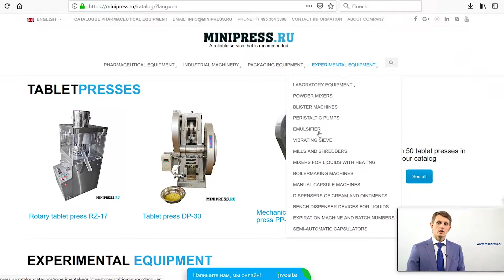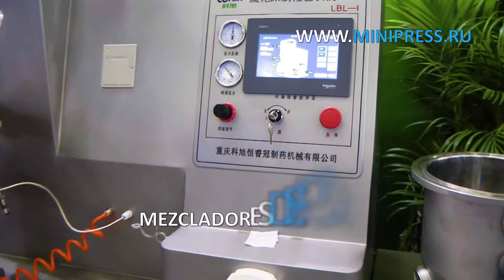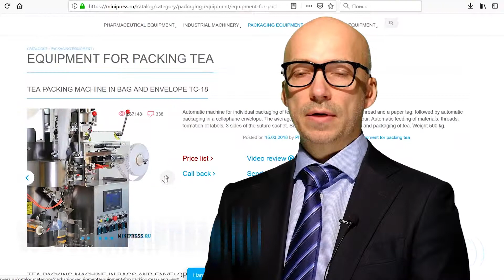Granuladores de lecho fluidizado para la producción farmacéutica Minipress.ru/katalog/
Granuladores de lecho fluidizado para la producción farmacéutica Minipress.ru/katalog/. Especialistas en equipamiento y tecnología farmacéutica para la producción de medicamentos. Durante más de 17 años, hemos ayudado a nuestros clientes a elegir, suministrar y ajustar diversos equipos farmacéuticos! Está buscando un proveedor de equipos confiable? Le proporcionaremos el mejor servicio 24/7. Se ha reunido el mejor equipo de profesionales de la industria farmacéutica y se han establecido vínculos estables con los mejores fabricantes. No solo vendemos, sino que también producimos muchos modelos de equipos.

Director de Minipress Roman Tsibulsky
Suministro de equipos farmacéuticos a Rusia.

GRAN CATALOGO DE EQUIPOS FARMACÉUTICOS
Catálogo constantemente actualizado de varios equipos farmacéuticos con fotos, descripciones, videos y precios.
Usted se comunica sobre todos los problemas, desde el momento de la primera consulta y antes de recibir el equipo, con un especialista.
ESPECIALISTAS Y TECNOLOGÍAS
Tenemos conexiones extensas en el entorno farmacéutico, encontraremos a cualquier especialista, ayudaremos con el desarrollo de equipos y tecnología.
DISCUSIÓN DE SUS IDEAS DE PRODUCTO
Le ayudaremos a evaluar sus ideas. Amplia experiencia en la organización de diversas industrias y producción. Consejo valioso.

FLEXIBLES Y ENVASADORES EN CINE.
Nos fijamos la tarea de ayudar a nuestros clientes a elegir el equipo farmacéutico adecuado. La experiencia de muchos años en tales actividades muestra que muchos clientes se enfrentan, ante todo, a una falta de comprensión del proceso tecnológico. La compra del equipo debe ser el punto final después de una discusión detallada de la tarea, la consulta con el fabricante del equipo, el envío de las materias primas y los materiales a la fábrica y las pruebas en el trabajo.

Mezcla de polvos, granulación, prensado, desempolvado, recubrimiento de conchas, embalaje, embalaje, conteo, aplicación de logotipos.

Envasado de polvos y aceites, eliminación de polvo, conteo y embalaje, embalaje, impresión de logotipos.

Envasado en botellas de plástico y vidrio, blister, lámina, papel laminado, ampollas de vidrio, sobres, tiras, tubos, tubos, celdas de contorno.

Laboratorio, analítico, preparatorio, máquinas individuales y líneas llave en mano.

AREAS DE ACTIVIDAD
Nuestra compañía está comprometida en muchas áreas del negocio farmacéutico! Lo invitamos a visitar nuestro sitio para diversas especializaciones.

LLANTAS DE LLENADO Y SELLADO
FLUIDOS LIQUIDOS EN FLACONES
MÁQUINAS DE ETIQUETADO
MEZCLADORES Y MEZCLADORES EN POLVO
PRENSA DE TABLETA
Máquinas de ampollas
ANALIZADORES DE LABORATORIO
FLEXIBLE
GRANULADORES DE POLVO
CONTADORES DE TABLETAS Y CÁPSULAS
MAQUINAS DE LLENADO DE CÁPSULAS
POWDERS POWDERS
MÁQUINAS DE LLENADO DE TUBÓN
MÁQUINAS DE CARTÓN
EMPAQUETADORES DE TÉ
TABLETAS DE EMBALAJE EN TIRAS
DATOS Y NUMERADORES
TRANSPORTADORES DE VACÍO
Calderas de dibujo
MOLINOS Y MOLINOS
MAQUINAS PARA LA PRODUCCION DE BOILES.
TABLETAS Y CÁPSULAS DE POLVO
SITIOS DE VIBRACION